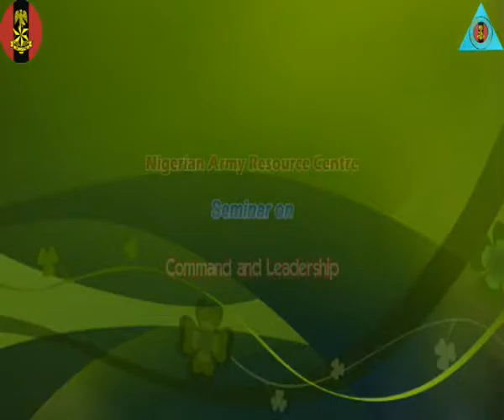The second lecture of the seminar presented by Brig Gen YI Shalangwa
Command and Leadership: the legal perspective